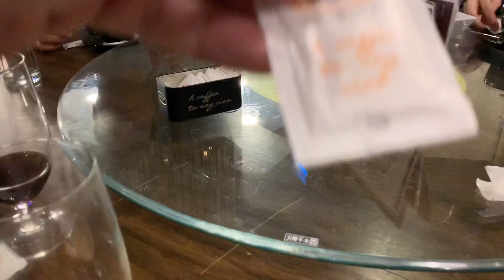FRIDAY NIGHT OUT • The Kurt David vlogs ep.10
Look who’s back!! Gandang Glenda is back!

Join us in our Friday night out! Have fun.

• Track Info:

Artist: JPB
Genre: Dance & Electronic
Mood: Bright